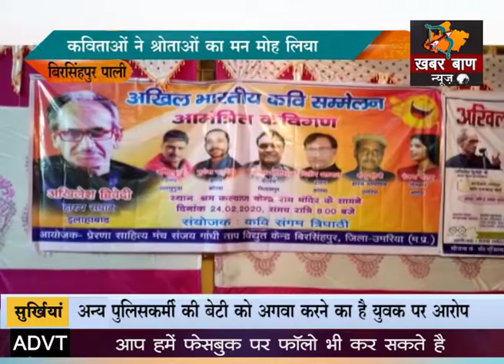अखिल भारतीय कवि सम्मेलन का आयोजन Birsinghpur Pali